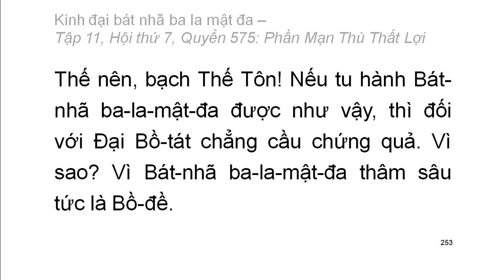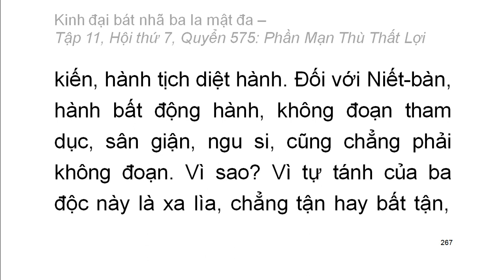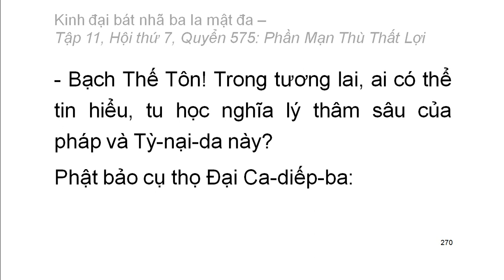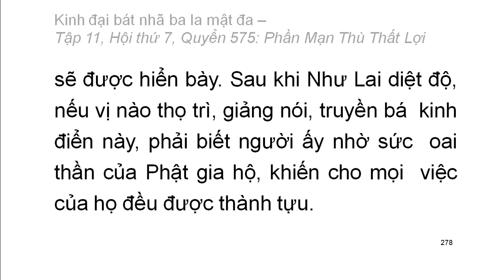600 quyển Kinh Đại Bát Nhã Ba La Mật Đa: Quyển .../600 (tiếp) (đọc lần 2) (rất hay)